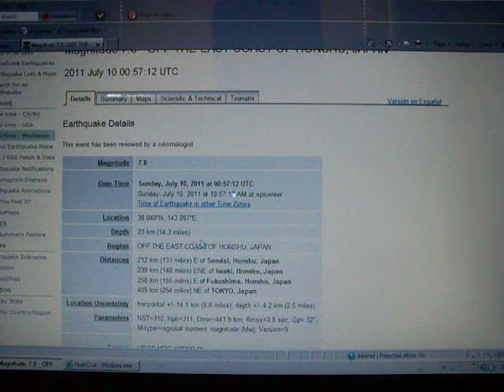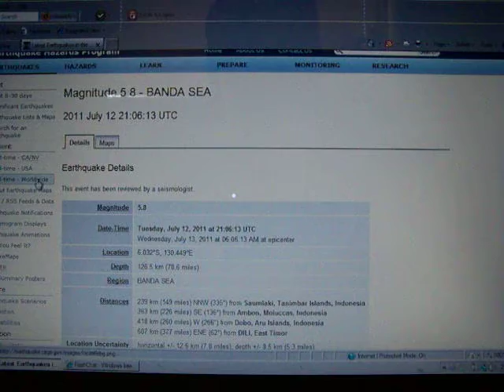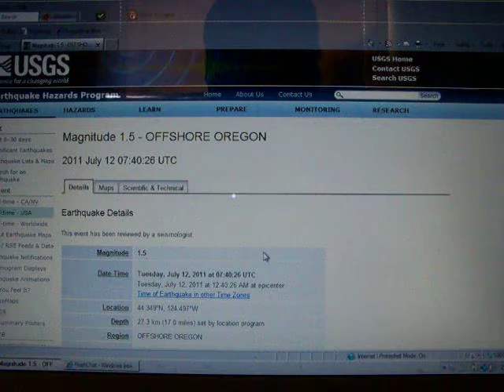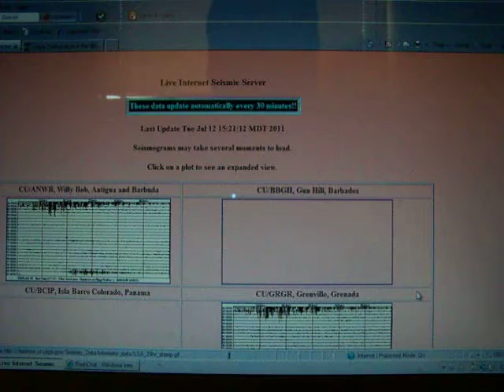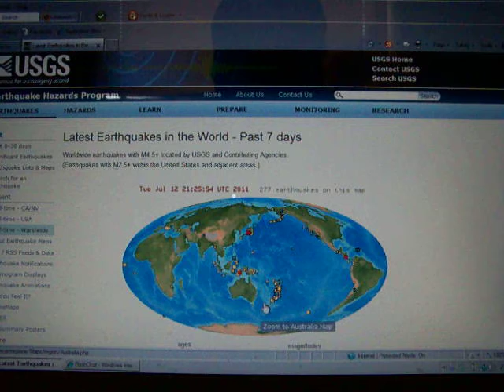7-12-2011 Seismic Watch: Japan, Kermadec Trench, Costa Rica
Magnitude 4.7 off east coast of Honshu, Japan is latest as of this watch.

Magnitude 7.0 registered off east coast of Japan earlier this week, just a few hours after I stated that Japan had been awful quiet.

Kermadec Trench has quieted down somewhat in the last few days.  No doubt there will be more activity though.

Upon this watch, 4 new quakes have just registered, interesting.  Should be shoing up on the LISS soon.